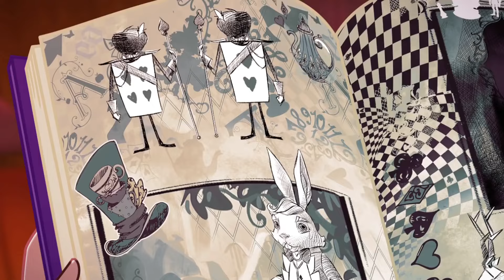Ever After High™ Brasil 💖Filosofia 101💖No Pais das Maravilhas 💖desenhos animados para meninas